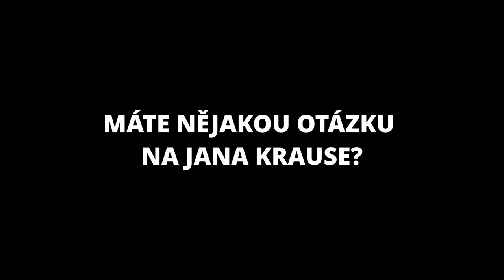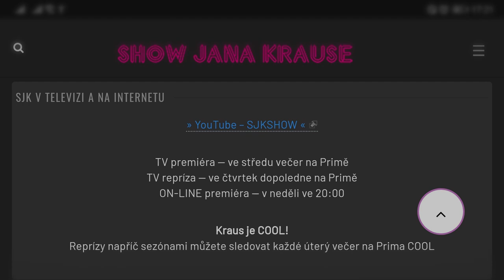Otázky - Denisa Nesvačilová - Show Jana Krause 19. 1. 2022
Vasil Fridrich, Denisa Nesvačilová, David Vencl.

V tomto dílu Show Jana Krause se představili herec a rozhlasový moderátor Vasil Fridrich, herečka Denisa Nesvačilová a ledový muž David Vencl.

👉 PODPOŘTE EMILA! 😉